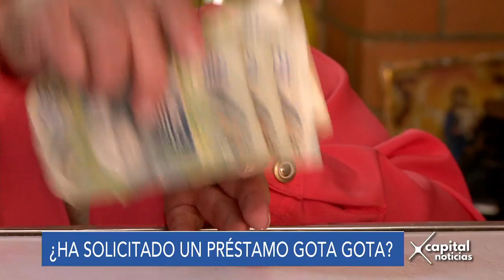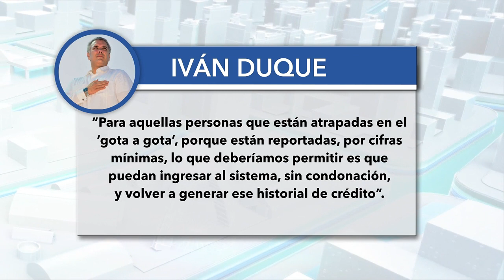Préstamos gota a gota mueven $ 2.800 millones cada día en Colombia: estudio